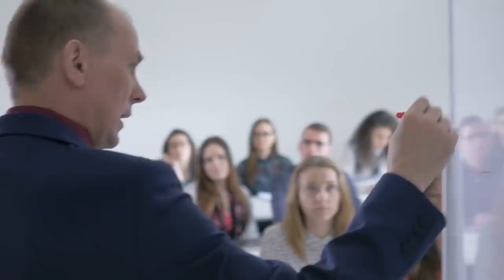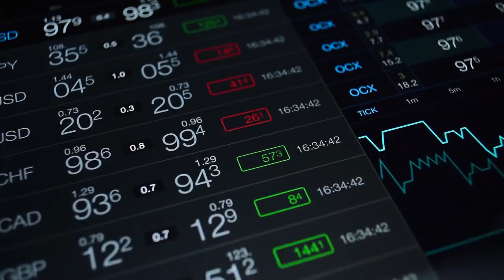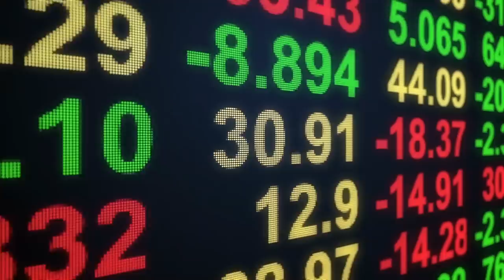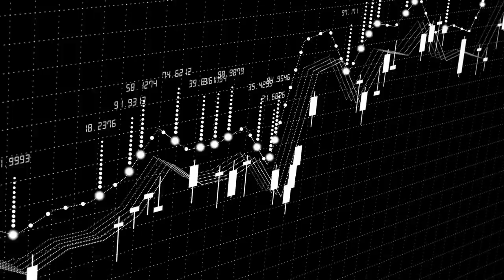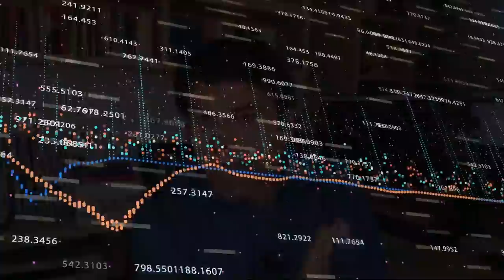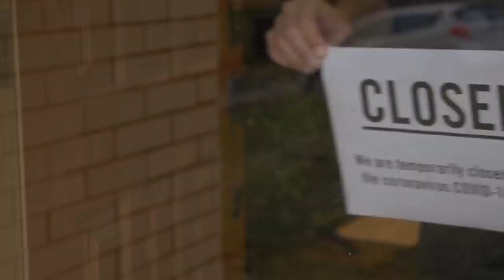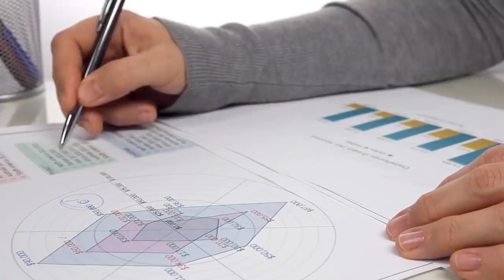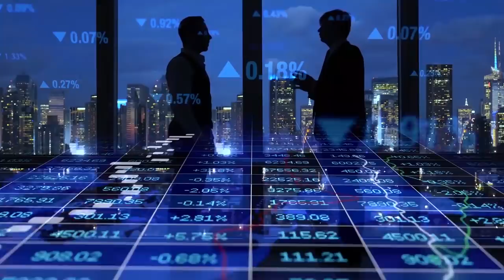👉 Bill Ackman MULTIPLICÓ su DINERO por 100 VECES en 3 SEMANAS | 👉 El MEJOR TRADING de la Historia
▼ABRIR▼ Explicamos con detalle la operación de cobertura de BILL ACKMAN que termino por convertirse en la mejor operación de trading de la historia.

VÍDEOS SUGERIDOS
10 Consejos de TRADING y de Inversión del CREADOR del DOW JONES y del ANÁLISIS TÉCNICO (Teoria Dow)